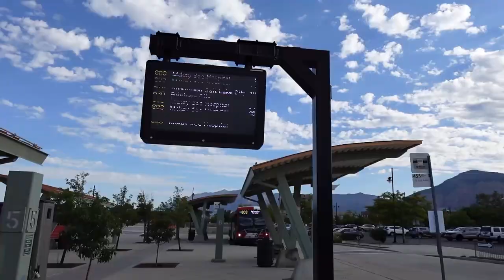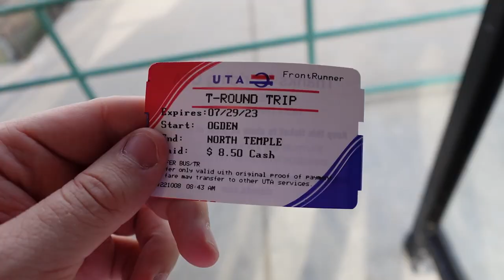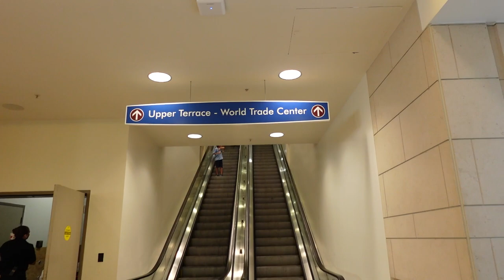Taking a Train to Work in America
Instead of driving on the interstate, I took the FrontRunner commuter rail line to a business meeting in Salt Lake City.

There's been a lot of discourse lately about trains in America. So I wanted to take the chance to show the benefits of using commuter rail over driving in big cities.